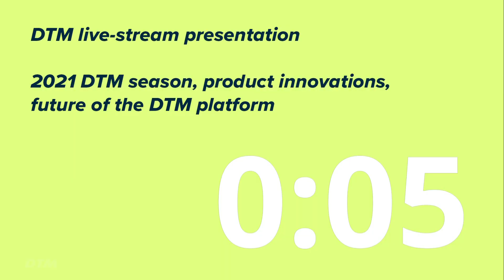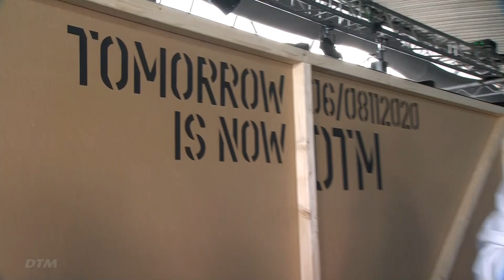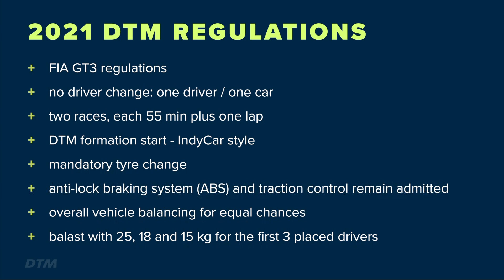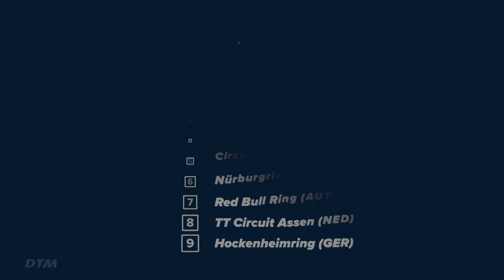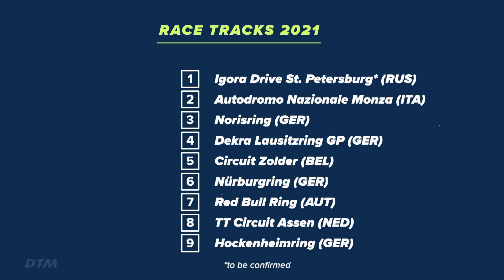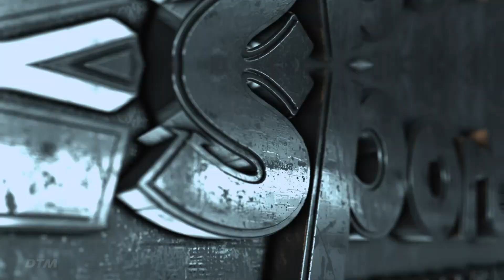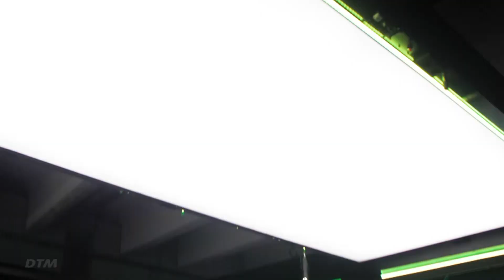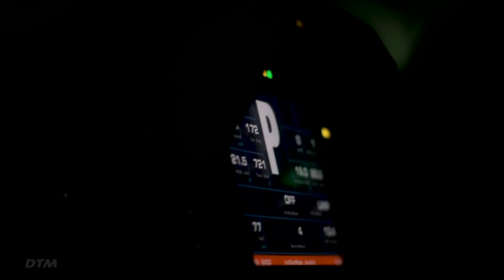Keynote – Future of DTM (EN)